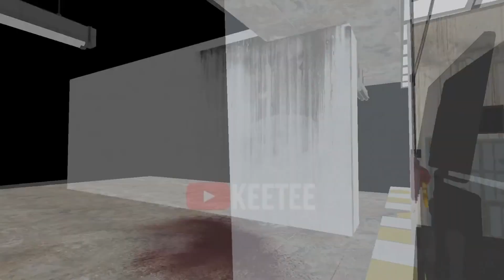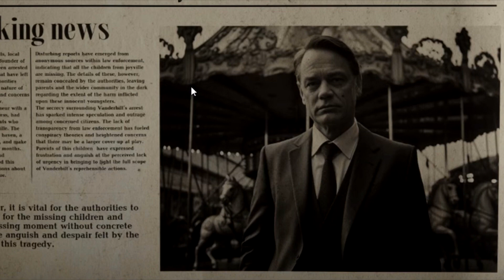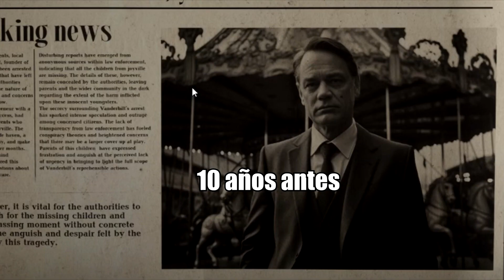Quien controla Joyville? 🤨 - PISTAS Y SECRETOS OCULTOS EN JOYVILLE 🤔